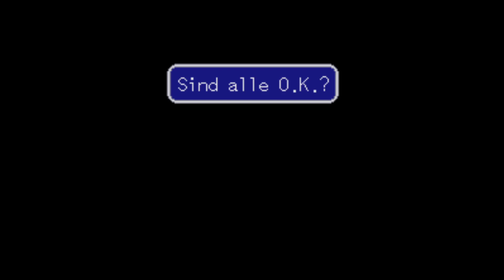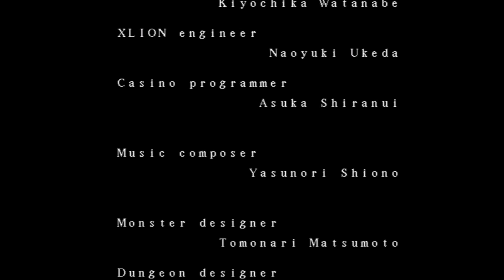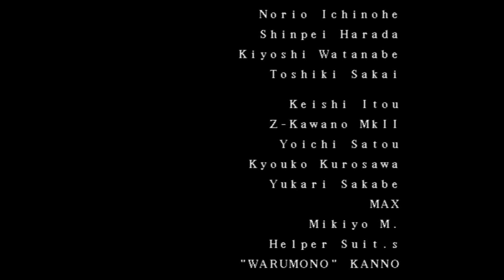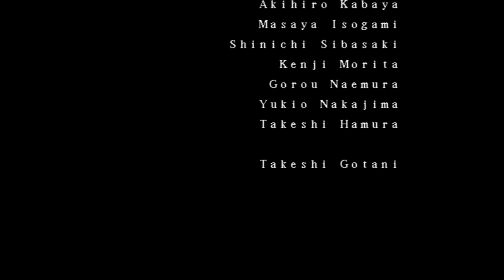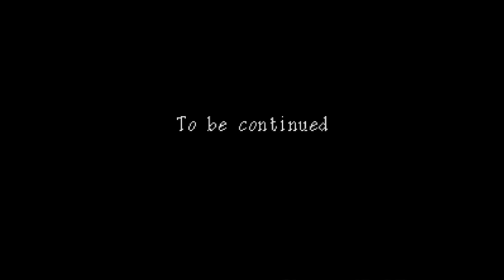LP Lufia 28 Finale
Hallöööle ihr Lieben und herzlich wilkommen zu unserer gemeinsamen Präsentation des Super Nintendo Klassikers Lufia II